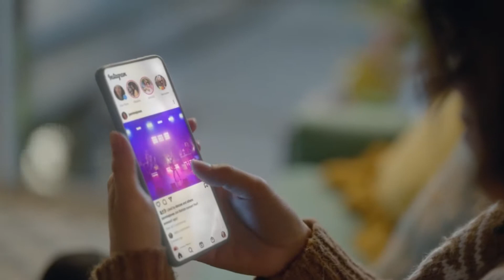[Technology] Metaverse in your life - Entertainment生活中的元宇宙—娛樂篇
[Technology] Metaverse in your life - Entertainment
【科技】生活中的元宇宙—娛樂篇

Metaverse:
he Metaverse, also known as the Metaverse, Metaverse, Metaverse, Metaverse, Metaverse, and Void, is a network of 3D virtual worlds focused on social connections. Metaverse focuses on a persistent and decentralized online 3D virtual environment. This virtual environment will be accessible through virtual reality glasses, augmented reality glasses, cell phones, personal computers and video game consoles into the artificial virtual world. The concept of a metaverse has limited application to platforms like VRChat or games like Second Life. The Metaverse has considerable potential in computer games, business, education, retail and real estate. In terms of usage, the Metaverse is currently mainly limited by the technical limitations of the hardware devices and sensors required to interact with the real-time virtual environment. Many companies, such as Meta, MachineBricks, Valve, Epic Games, ByteDance, and Microsoft, are investing in metaverse technology research to make it more cost-effective and expand its application. The Metaverse can be seen as a huge application of off-the-shelf technology, a virtual space. This virtual space requires various technologies such as blockchain, artificial intelligence, augmented reality, and machine vision. Those who follow the Metaverse are also concerned about information privacy and user addiction, which are challenges facing all social media and computer gaming industries today.

元宇宙:
元宇宙（英語：Metaverse），或稱為後設宇宙、形上宇宙、元界、魅他域、超感空間、虛空間，是一個聚焦於社交連結的3D虛擬世界之網路。元宇宙主要探討一個持久化和去中心化的在線三維虛擬環境。此虛擬環境將可以通過虛擬實境眼鏡、擴增實境眼鏡、手機、個人電腦和電子遊戲機進入人造的虛擬世界。元宇宙的概念已有限地應用於VRChat等平台或《第二人生》等遊戲中。元宇宙在電腦遊戲、商業、教育、零售和房地產領域都有相當的潛力。運用方面，元宇宙目前主要受限於與實時虛擬環境互動所需的硬體裝置和傳感器的技術限制。許多公司，如Meta、機器磚塊、Valve、Epic Games、字節跳動和微軟等，正在投資元宇宙技術的研究，以使其更符合成本效益和拓展其運用層面。元宇宙可以視為一種各樣現成科技等巨大應用程式，即一個虛擬空間。此虛擬空間需要各種科技如區塊鏈、人工智慧、增強現實、機器視覺。關注元宇宙的人士也關注資訊隱私與使用者成癮問題，這也是目前所有社群媒體和電腦遊戲行業所面臨的挑戰。